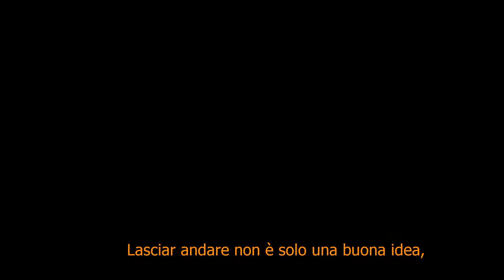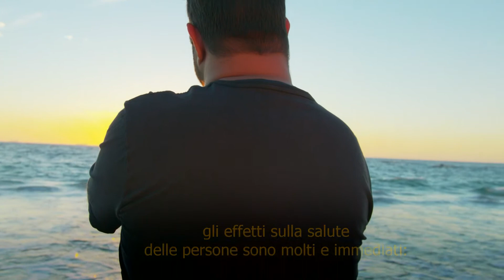Choose Love - disponibile su UAM.TV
Choose Love racconta il percorso che ognuno di noi dovrebbe fare scegliendo ogni giorno, in ogni istante un atteggiamento nei confronti del prossimo e della vita. Un percorso di apertura, di perdono, di amore. Sono le uniche scelte che ci permettono una vita serena, sana e in grado di creare un modello di società diverso.

Ogni giorno siamo chiamati a compiere decine di scelte. Quelle che presuppongono un rapporto con gli altri dovrebbero essere dettate solo dall’amore, solo così potremmo aspirare ad una vita più serena, nonostante le complicazioni emotive. Come fecero grandi personaggi della storia, da Mahatma Gandhi con la filosofia della non violenza a Nelson Mandela che dopo 27 anni di ingiusta prigionia capi che l’unico modo per creare un nuovo Sud Africa era quello dell’integrazione e del perdono. Vendicare gli innumerevoli soprusi avrebbe creato una spirale di odio che avrebbe portato la nazione allo sfacelo, lui scelse ’amore e questo fu di esempio per milioni di persone.
In uno dei miei precedenti film, Un altro mondo, il viaggio che si è tentato di fare è stato quello di portare alla luce i legami nascosti tra le cose e l’importanza di un atteggiamento spirituale in grado di generare consapevolezza e cambiamento; questo nuovo film ne è la diretta conseguenza, o se vogliamo il passo successivo.
Questo viaggio sarà affrontato da diversi punti di vista: dal punto di vista antropologico, filosofico, spirituale e medico. Quello medico lo affidiamo per esempio a Deepak Chopra nella frase “Smettila di avere ragione”. Affermazione semplice e geniale che nel film viene spiegata. Se la gente smettesse di avere ragione, non ci sarebbe più bisogno di discutere, di combattere. Sarebbe una vita all’insegna della felicità e perché no, anche del benessere. A tal proposito, è stato importante il contributo dello scienziato Bruce Lipton, scopritore dell’epigenetica, riguardo la possibilità che il pensiero e le emozioni possano modificare i geni umani, e quindi il DNA.
Rispetto a Un altro mondo il linguaggio sarà differente, in quanto i protagonisti saranno anche persone comuni che sono riuscite ad andare oltre, persone che sono riuscite a superare episodi drammatici scegliendo l’amore.
Tra tutte, una superstite del genocidio tra Hutu e Tutsi in Ruanda, che durante il processo contro chi gli aveva sterminato la famiglia, si alzò in piedi assolvendo i carnefici. Da li cominciò un percorso che la portò a scrivere un libro e a raccontare la sua storia a milioni di persone, fino alla candidatura nel 2010 al Nobel per la pace.
Ogni giorno, ognuno di noi si trova davanti alla possibilità di scegliere: scegliere di vendicarsi, arrabbiarsi.
Ogni giorno possiamo e dobbiamo scegliere l’amore, lasciar andare la rabbia, smettere di avere ragione.
Facciamo fiorire la pace nei nostri cuori, perché solo così facendo fioriranno i cuori che tocchiamo con il nostro esempio. Questo è quello che creerà un altro mondo.
Scegli anche tu, scegli l’amore.
“Choose Love”.

REGIA: THOMAS TORELLI